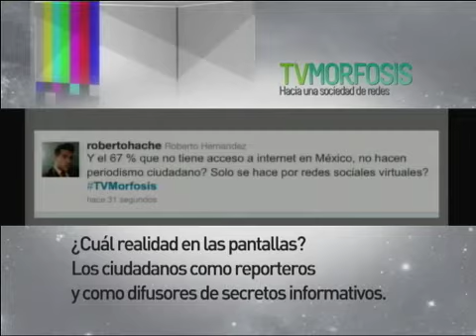TVMORFOSIS 2011 Panel 8 - Parte 8 - Los ciudadanos como reporteros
Tv Morfosis, 8vo panel; 03/12/2011
Tema: ¿Cuál realidad en las pantallas? Los ciudadanos como reporteros y como difusores de secretos informativos.
Panelistas: JAVIER DARIO RESTREPO (Colombia) JAVIER REDONDO RODELAS (España) y SALLIE HUGHES (Estados Unidos).
Conductora: María Elena Hernández
Canal 44